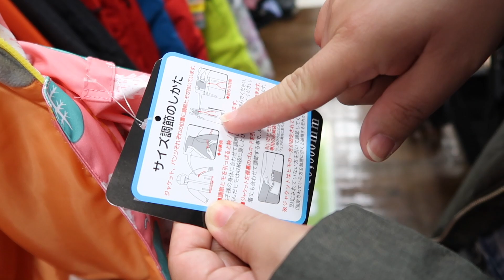My Family first Christmas | Mitisha gave us surprise | Assemble the Classic Walker Wagon | Vlog#58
Also give a thumbs up if Like this video & you find something new have questions feel free to comment down below. and if you have video suggestions just let me know. I'm reading all the comments so will be keep in-touch.

What Camera i used:
Main (1) Canon G7X Marl II
          (2)  Iphone12 pro max

Stabilizer: FeiyuTech G6Plus

Please follow me on:
FB Page Joanne Shimogaki